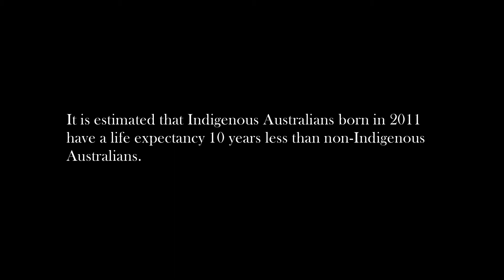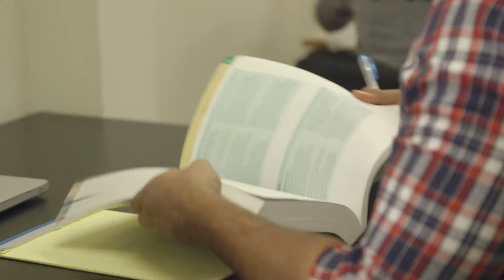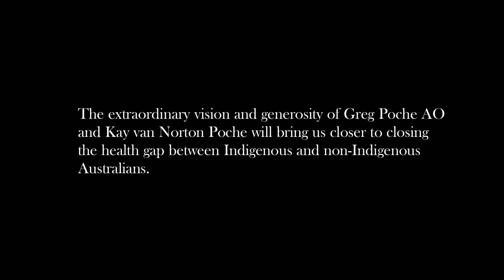The Poche Centre for Indigenous Health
The Poche Centre for Indigenous Health is an excellent example of the power of partnership in achieving real change and genuinely contributing to closing the gap in life expectancy.

Established and funded by philanthropist Greg Poche, Poche Centres seek to leverage the best of the best in Universities with communities and governments to seek solutions that address complex health problems faced by Aboriginal people.